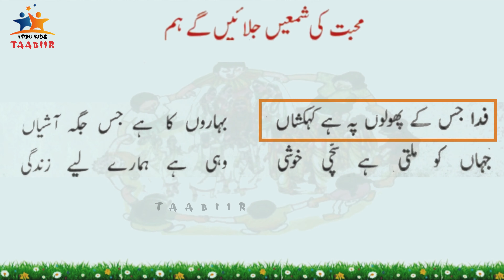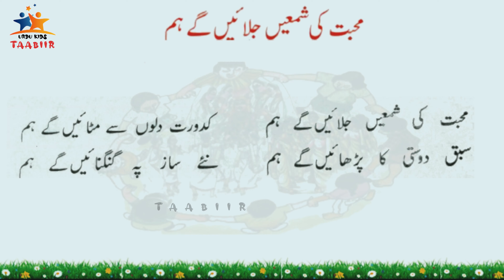STD 6 URDU Unit 2 class 09|first bell 2.0Class 6 | محبت کی شمعیں جلائیں گے ہم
STD 6 URDU Unit 2 class 08|first bell 2.0Class 6 | محبت کی شمعیں جلائیں گے ہم